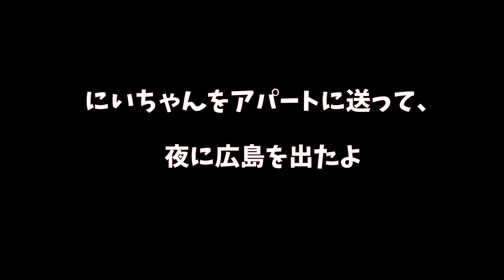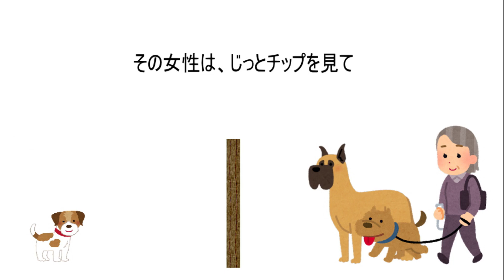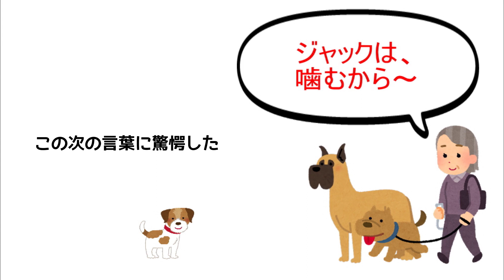ドッグランでジャックラッセルが3歳から気をつけること🐶グレートデンと遊べたよ・高知から宮島の思い出・2019年チップ2歳・犬動画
2019年1月5日、高知から宮島へ初詣に行った帰りに、
高知の南国SAで、大きなお友達に会ったよ
すごく大きなグレートデン😲
びっくりドキドキ
連れた女性に言われた一言に愕然としました
チップはこの時まだ2歳半
ですが、、3歳を超えたあたりから、少し心配になる場面もできてきました
高知→広島→高知と思い出動画ですが、良かったら見てください

ジャックラッセルの飼い主がドッグランで気をつけること
すべてのジャックがそうなるわけではありませんが、
「しつけているから大丈夫」と思っていても、
相手がある場合は、突然噛みあうこともあります
噛む時間は1秒を切ります、とても速いです
楽しいドッグランになるように、ジャックから目を離さない
近くにいるように心がけています
■動画投稿は、毎週土曜日、夕方6時（をめざしてます）
■間に短い動画をあげることもあります（shortsじゃなくて）
◎松山の室内ドッグラン＆ドッグカフェコング楽しかった♪ジャックラッセルがドッグランで気を付けること

●ブログ-ジャックラッセルテリア・チップ